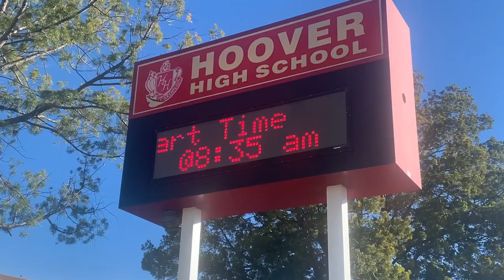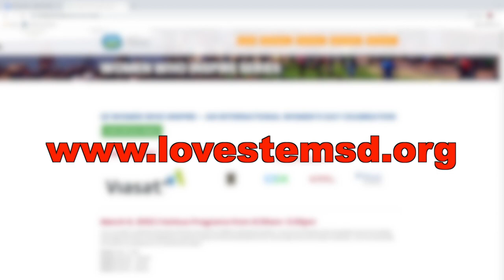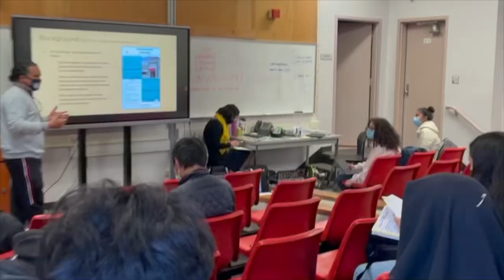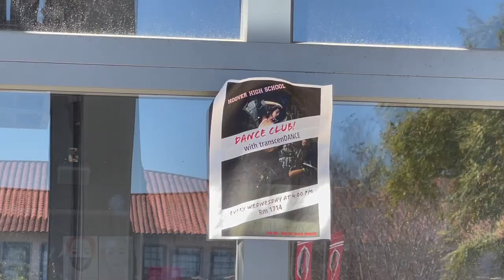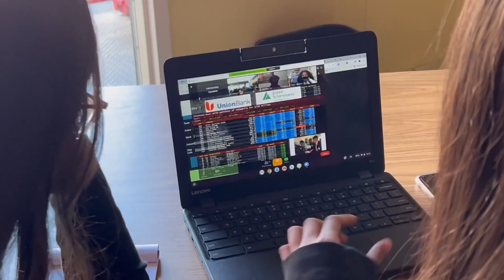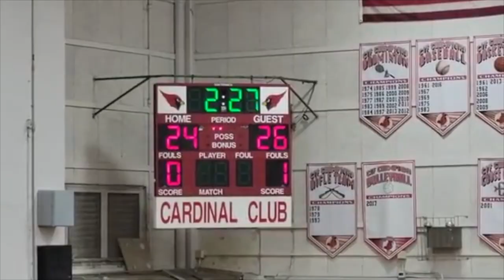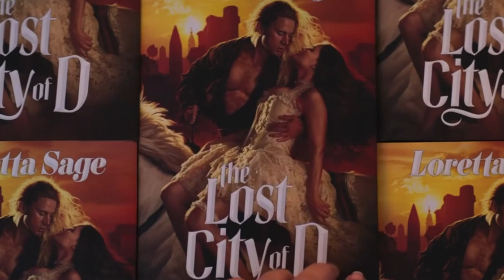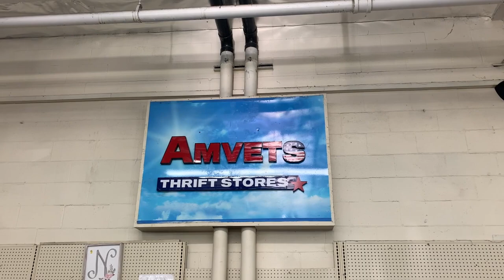the NEST 3-16-22